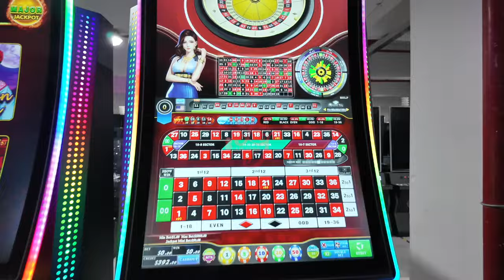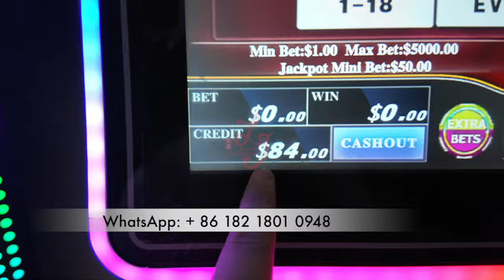Curved Roulette Legend 43 inch Pearl of The Caribbean Gaming Metal Box Cabinet For Sale